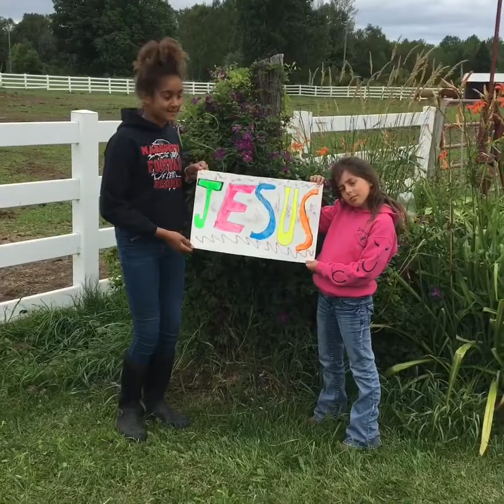Horse Camp music video